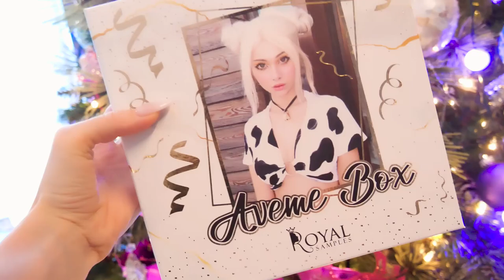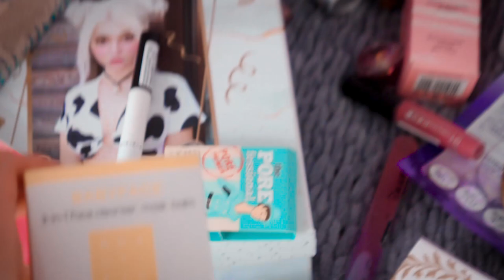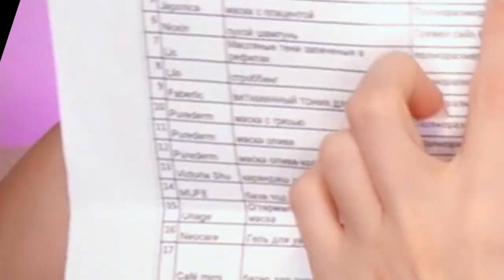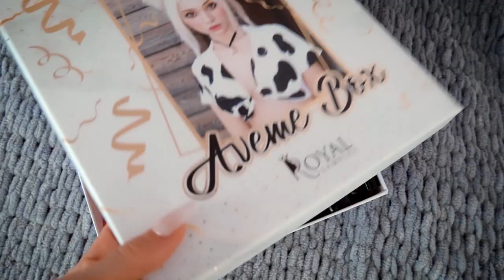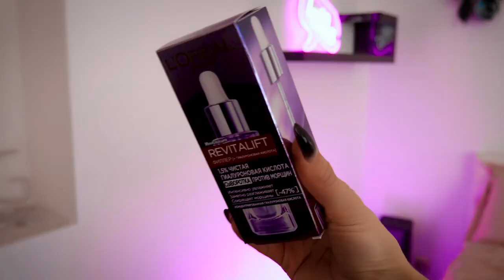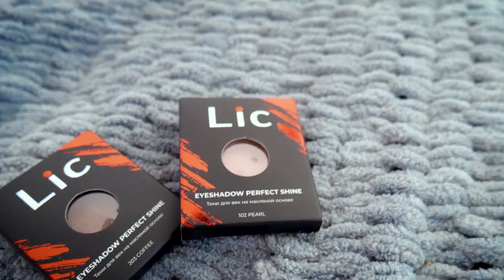МОЙ БЬЮТИ БОКС 😱 ОБЗОР НА НОВЫЙ AVEMEBOX ff3 | ЛИССА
⭐️ Japan Gals- Маска-сыворотка с маслом чиа и золотом для очищения кожи
⭐️ Loreal Paris - Сыворотка Revitalift Филлер для лица и шеи с 1,5% чистой гиалуроновой кислотой

Заказать коробочку c бесплатной доставкой можно прямо сейчас на — переходите и забирайте свой идеальный новогодний подарок!